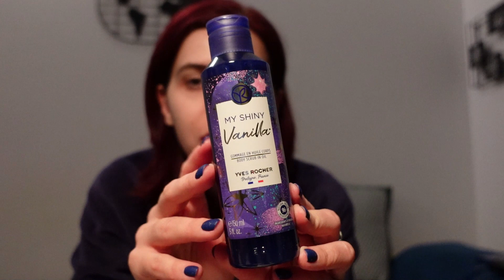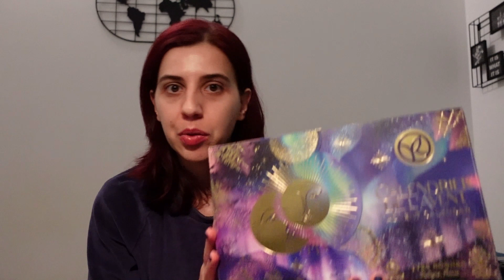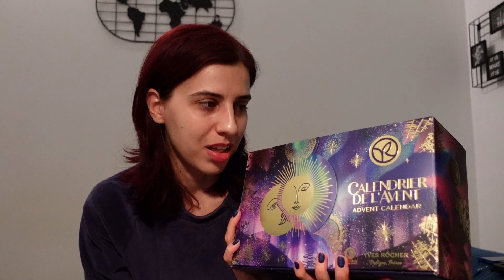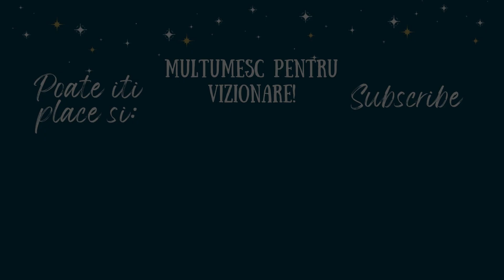O camera noua de vlogging, colectia de Craciun de la Yves Rocher si pasiunea lui Tibi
★ O camera noua de vlogging (Sony ZV-1), colectia de Craciun de la Yves Rocher si pasiunea lui Tibi